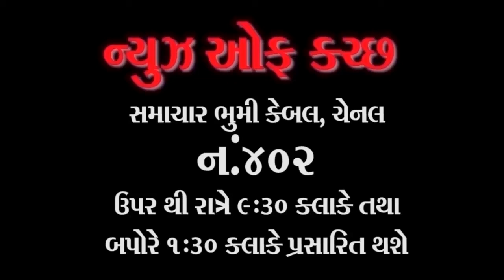અબડાસામાં સીઝનનો 40.32 ઇંચ વરસાદ થતાં અને છેલ્લે પવન સાથે તોફાની વરસાદ ...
અબડાસામાં સીઝનનો 40.32 ઇંચ વરસાદ થતાં અને છેલ્લે પવન સાથે તોફાની વરસાદ થતાં લોકોના હાલ બેહાલ જુઓ ખાસ અહેવાલ